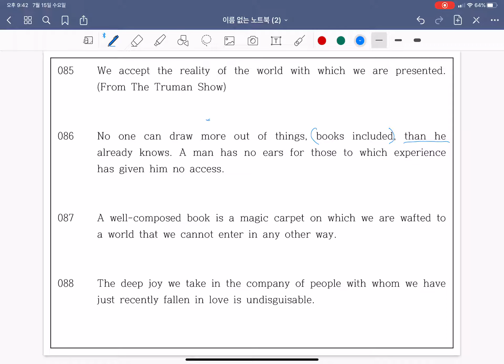형용사절로 쓰이는 전치사+관계대명사 (085-091) / 초급 영어구문 250 (12)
1. 본 영상은 영어원서를 읽기 위한 목적으로 영어 문법이 적용된 기초적인 문장들을 공부하는 기초 영어구문 강좌입니다. 내신과 수능에도 적합한 강의일 것 같고, 공무원 영어와 편입 영어를 준비하시는 분들이 워밍업을 하시기에도 좋을 것 같습니다. 전체 250문장을 살펴볼 것이고, 오늘은 그 12번째 시간으로 085-091번 문장을 통해 형용사절로 쓰이는 전치사+관계대명사를 공부합니다. 되도록 전체 250개의 문장을 암기하는 것으로 복습을 하시면 좋겠습니다. EFL 환경에서 영어 승리자가 되는 길은 암기와 숙달입니다. 1번부터 250번 까지의 교재는 아래의 링크를 누르시면 받아보실 수 있습니다. 아무튼 우리 모두 영어원서를 자유롭게 읽는 날까지 힘을 냅시다. 영어 대장,티쳐킴이 여러분과 함께 합니다! 다들 행복한 하루 되세요.

2. 강의를 들으시다가 질문이 있으시면, YouTube 영상에 댓글을 달아주시거나 아래의 페이스북 클럽을 통해 질문해주시면 성심껏 답변을 드리도록 하겠습니다.

3. 그리고 제가 혹시나 실수한 부분이 있다면 너그럽게 봐주시고, 저에게 귀띔해주시면, 바로 정정하겠습니다.